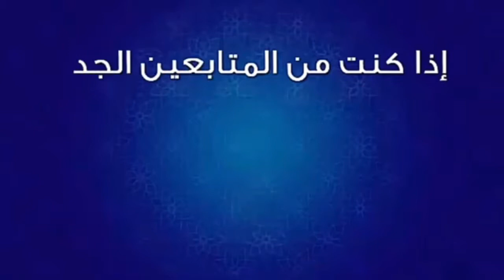خبر صادم لعشاق الملكي● ريال مدريد يعلن مدة غياب لاعبيه ناتشو وكاسيميرو ؟؟؟؟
مرحبا بكم مشاهدين الكرام متابعي قناة Remontada sports HD في كل مكان أسعد الله مسائكم و أهلن و مرحبا بكم في هذا الفيديو الرائع و الممتاز اللذي ستشاهدون من خلاله خبر صادم لعشاق الملكي● ريال_مدريد يعلن مدة غياب لاعبيه ناتشو و#كاسيميرو ؟؟؟؟
نتمى مشاهدين الكرام أن هذا المحتوى من فديوهاتنا قد نال إعجابكم فلا تبخلو علينا بالإعجاب و الإشتراك في القناة و التفاعل مع فيديوهاتنا حتى نستمر في نشر المزيد إنشاء الله
✍️ أراأكم و تعليقاتكم و إقتراحاتكم تهمنا
فلا تترددو في طرح  أي سؤال و شكرا 👍

▶️ لاتنسو الصلاة على أشرف الخلق سيدنا  محمد صلى الله عليه وسلم ❤❤

خبر صادم لعشاق الملكي● ريال مدريد يعلن مدة غياب لاعبيه ناتشو وكاسيميرو ؟؟؟؟أعلن ريال مدريد الإسباني رسمياً غياب لاعبيه ناتشو لمدة شهرين وكاسيميرو لثلاثة أسابيع.
وذكر النادي على موقعه الرسمي أن الفحوصات الطبية التي أجريت اليوم لناتشو أثبتت وجود إصابة في الرباط الجانبي الداخلي للركبة اليمنى.

وفي خبر آخر أكد ريال مدريد غياب متوسط الميدان البرازيلي كاسيميرو لثلاثة أسابيع بعد أن أثبتت الفحوصات الطبية كذلك وجود إلتواء في كاحله الأيمن. وسيُحرم من خدماته على الخصوص المنتخب البرازيلي في مباراتيه الدوليتين الوديتين ضد الأوروغواي والكاميرون في 16 و20 تشرين الثاني/نوفمبر الحالي توالياً، بالإضافة إلى غيابه عن مباراة النادي الملكي مع مضيفه روما في الجولة الخامسة قبل الأخيرة من دور المجموعات لمسابقة دوري أبطال أوروبا في 27 منه.

وكان مدرب ريال مدريد المؤقت الأرجنتيني سانتياغو سولاري أجرى 3 تبديلات اضطرارية في مواجهة سلتا فيغو، ففضلا عن كاسيميرو وناتشو، تعرض المدافع الأيسر سيرخيو روغيلون لإصابة عضلية.

وتعتبر الإصابات ضربة موجعة جديدة للنادي الملكي الذي يعاني من إصابة خيسوس فاييخو وداني كارفاخال والبرازيلي مارسيلو والفرنسي رافايل فاران.

ويعود ريال مدريد إلى المنافسات بعد فترة التوقف الدولية المقررة هذا الأسبوع، حيث سيحل ضيفا على إيبار في 24 تشرين الثاني/نوفمبر الحالي ضمن المرحلة الثالثة عشرة من الدوري.
ريال مدريد